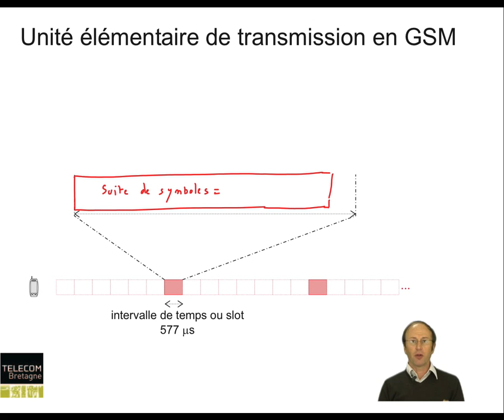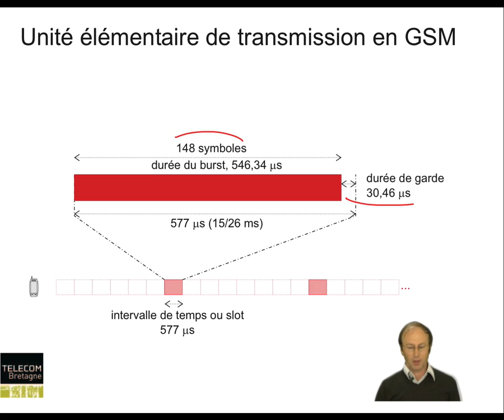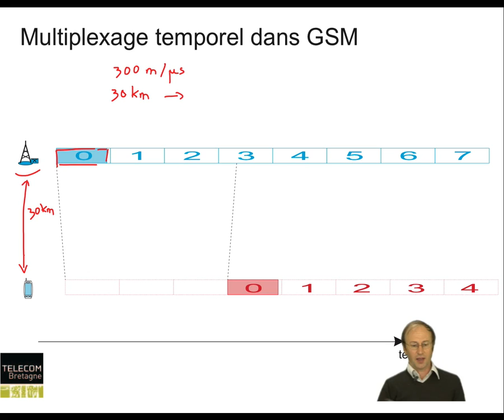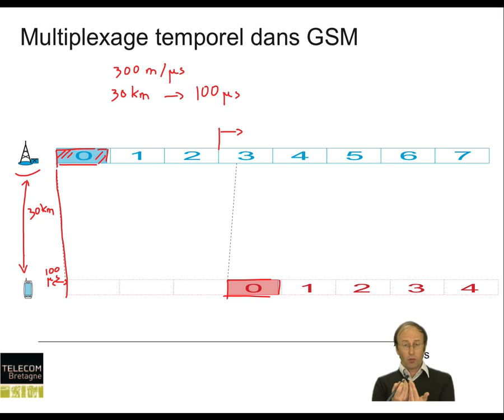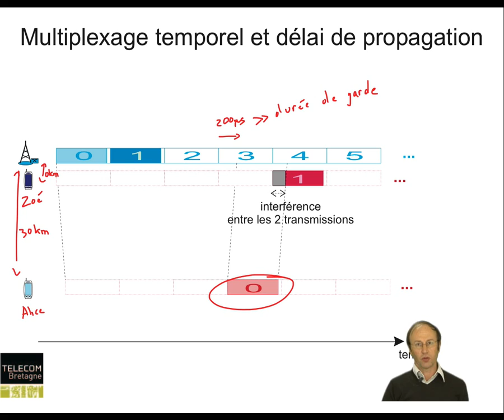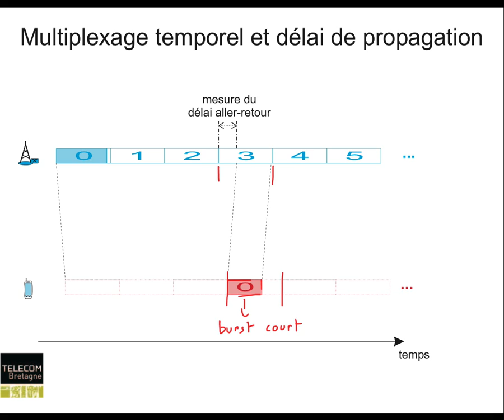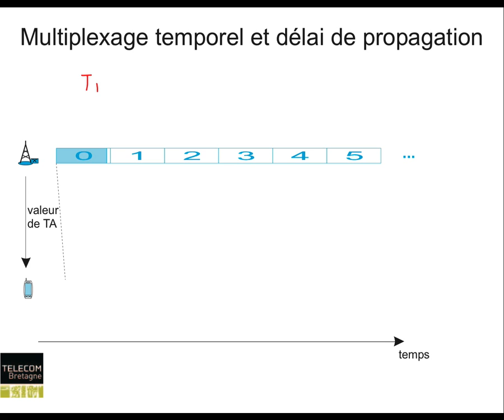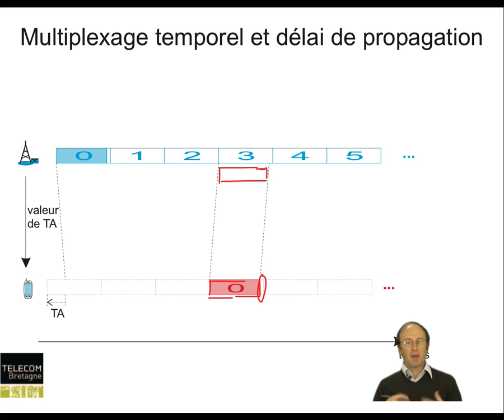Réseaux cellulaires : Transmission Elementaire